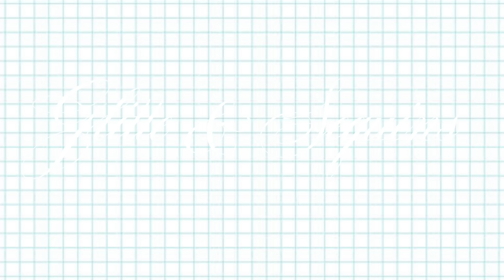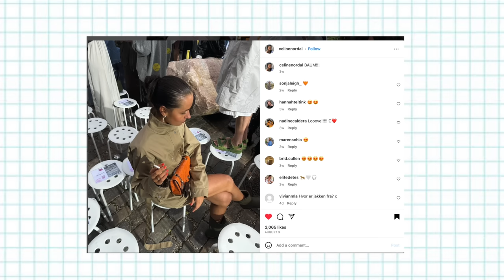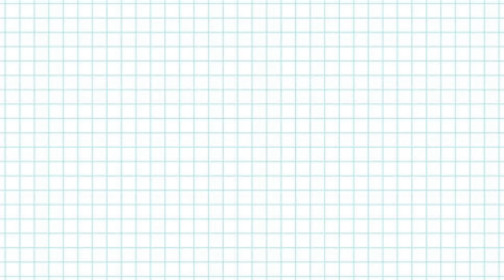fall 2023 fashion trends !!!!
hello hello hi lovers. today we will be talking about fall 2023 fashion trends that I love right now at the beginning of fall. what I'd like to wear this fall really, and ideas of what to wear for you also!! trend predictions and things I've been seeing on pinterest, instagram, and of course the runway :)

LINKS
Ebay scrunchie
Mesh flats
Gap t-shirt
glasses i'm wearing

INSTAGRAM » @mayipleasepodcast